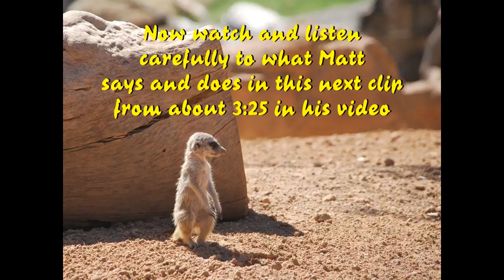A skywatcher debunks his own video